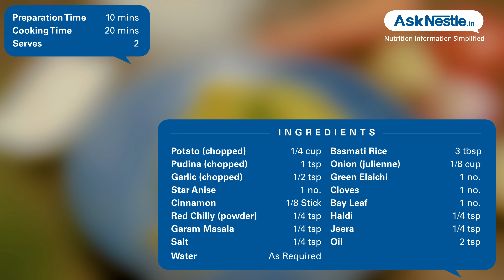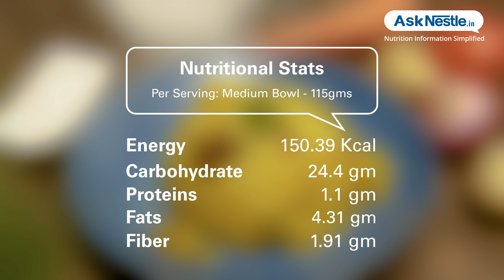Potato Pulao Recipes | Healthy Food Recipes | Ask Nestlé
A complete wholesome meal that balances taste and nutrition, potato pulao provides energy to fuel the body's growth and development.